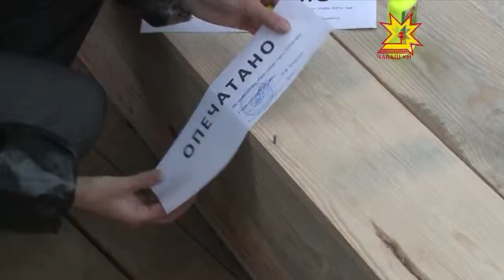Археологи сдают вахту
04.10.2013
На месте раскопок начинаются следственные действия. К своей работе приступают криминалисты и судмедэксперты. Могилам присваивают номера — только после этого описывается каждая кость. Скелет - женский, рост - метр шестьдесят восемь, но главная особенность в другом. Зубы в черепе сохранились в идеальном состоянии. Уже после визуального осмотра специалисты определяют примерный возраст человека, который был захоронен в этом склепе. С описаниями столетней давности сходится многое.